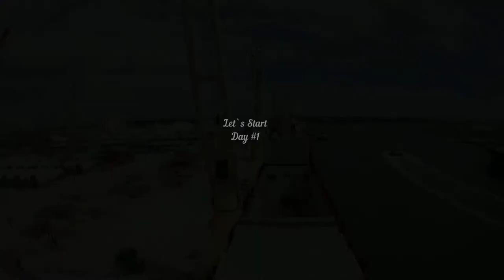m/v BBC Lisbon - Loading General Cargo & Departure - Briese Schiffahrt - port Houston USA Timelapse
Loading General Cargo